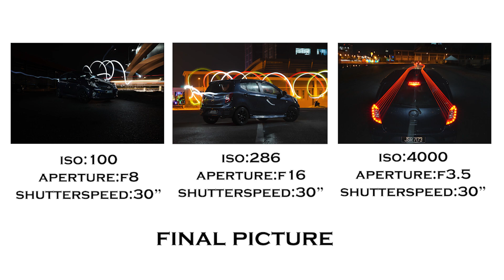Harith's Vlog #1 | Shutter Speed At Kuantan, Pahang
So This Past Week My Friends and I ( Harith ) Go For A Ride Around Kuantan, Pahang To Shoot Some Shutter Speed Photography That I Have Learned From Dr.Nadzri. So This Is A Vlog About My Shutter Speed Vlog. Enjoy Everything!

Follow Harith On:
InstaGram- @arith_pijang ( Personal Account ), @harith_hifzhan ( Artwork Account )